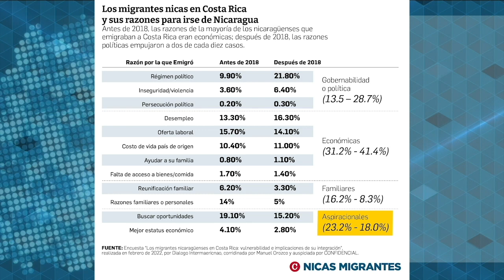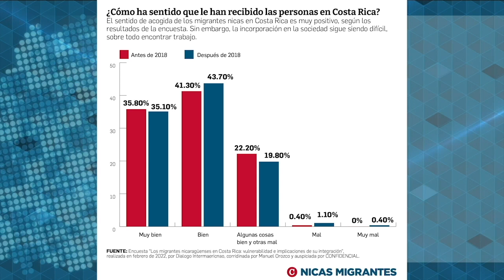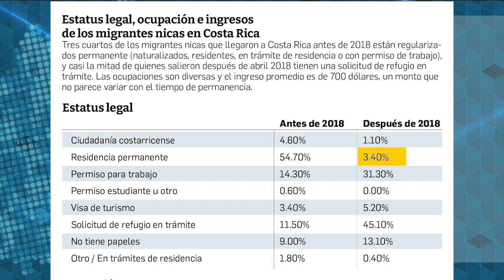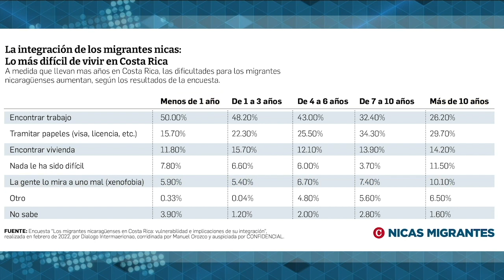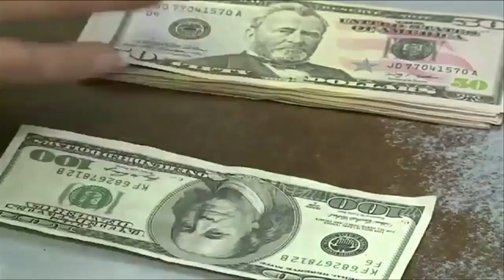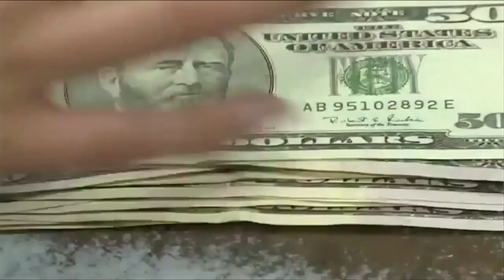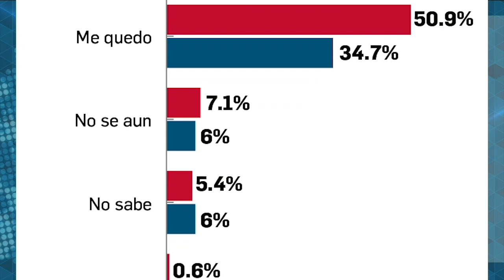Manuel Orozco: La prioridad para los nicas en Costa Rica es obtener un "trabajo decente"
El politólogo Manuel Orozco, investigador del Diálogo Interamericano, es el autor de un estudio sobre “Los migrantes nicaragüenses en Costa Rica: vulnerabilidad e implicaciones de su integración”, realizado en febrero de 2021, bajo el auspicio de CONFIDENCIAL, para promover el debate público en Costa Rica y Nicaragua.

Estas son algunos de los hallazgos y las conclusiones de este estudio que plantea diversos desafíos al Gobierno costarricense, en la víspera de las elecciones del 3 de abril, y a la sociedad civil de Costa Rica y Nicaragua sobre la integración de los migrantes nicaragüenses, que el autor define como un proceso que continuará en ascenso en 2022.